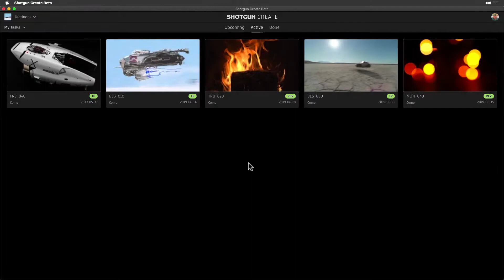ShotGrid Create for Artists - Set the reviewer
How artists use ShotGrid Create to add reviewers to their work.